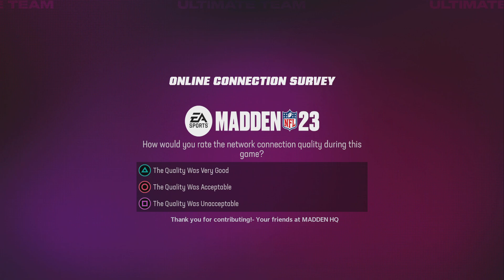Madden NFL 23 Big Hit